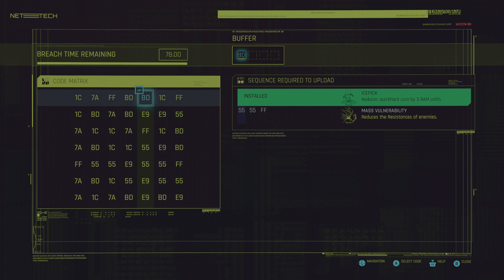Taking down some gang members - Cyberpunk 2077 - 4K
Non-lethal mostly.
Gameplay created on Xbox Series X.